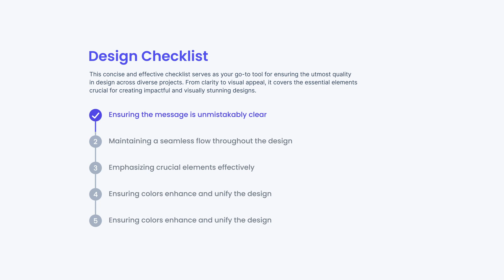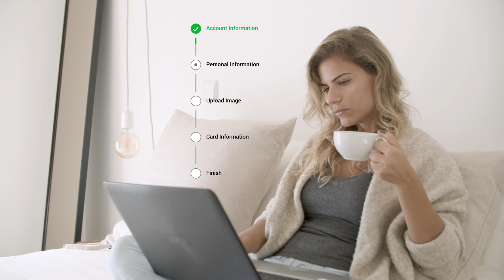Create Step Progress Bar & Checklist Animation in seconds | After Effects & Premiere Pro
🕒 Searching for an easy and quick way to create Step Progress Checklist Animation? You've landed in the right place!

🎨 Our team created an easy-to-use template that'll make your videos shine and save you time. Customize everything with simple clicks using smart controls. Elevate your animations effortlessly – try our template now!